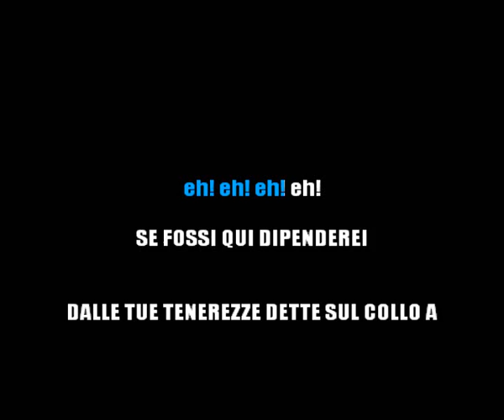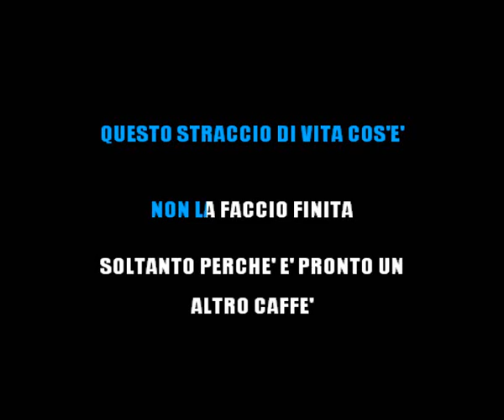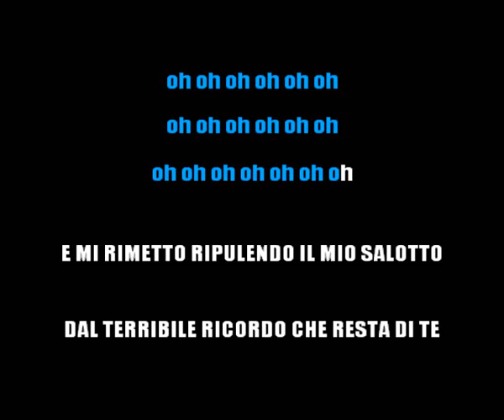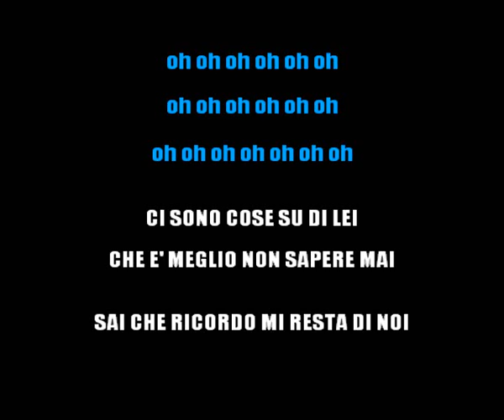MAX GAZZÈ - LA VITA COM'È (KARAOKE STRUMENTALE) [base karaoke italiano]🎤